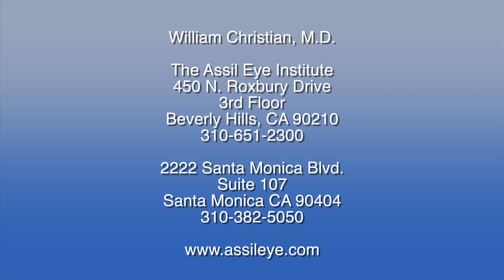Wet vs. Dry Eye Macular Degeneration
What is the difference between wet and dry macular degeneration?  William Christian, M.D., ophthalmologist and eye surgeon at The Assil Eye Institute says that wet macular degeneration is far more serious.